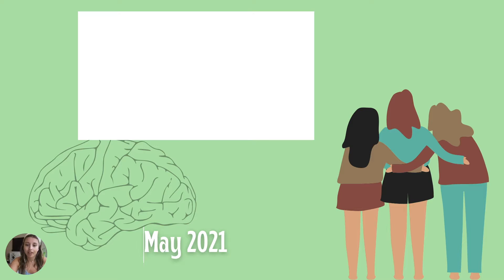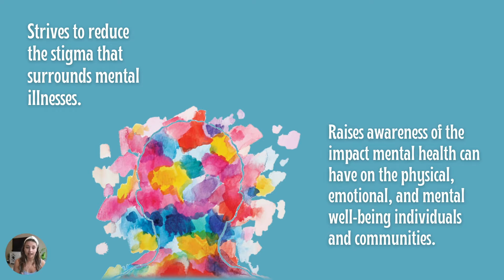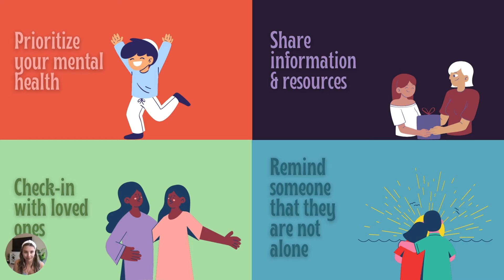Checking in With Alex- It's May!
Alex introduces Mental Health Awareness Month and we give Lauren a final "Thank You!"